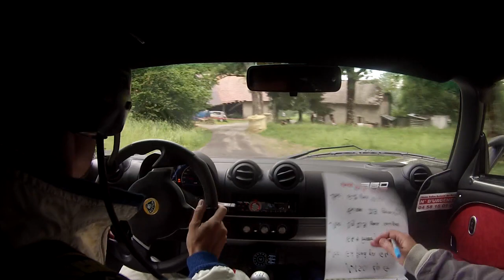Rallye des Bornes 2021 (ES4) : Christophe Berset - Corinne Caze - Lotus Exige 360 Cup (Ouvreur 0VHC)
ES4 - Thorens